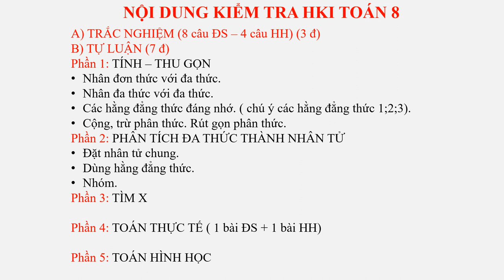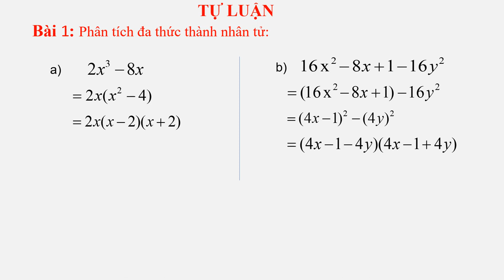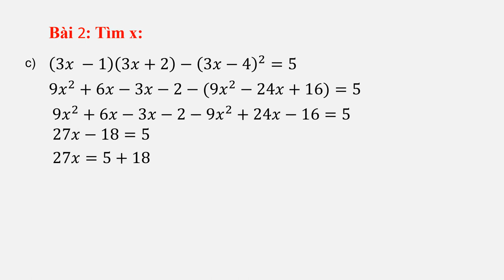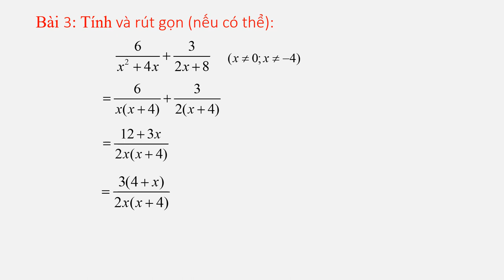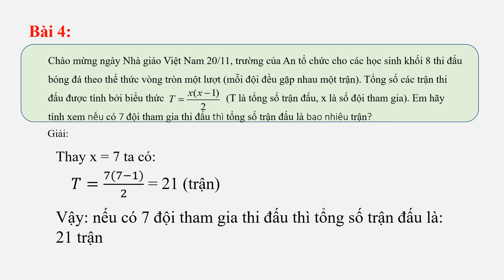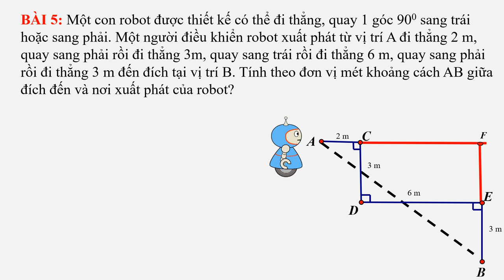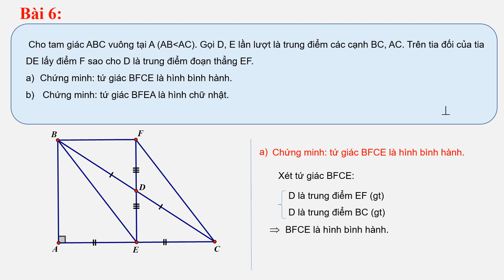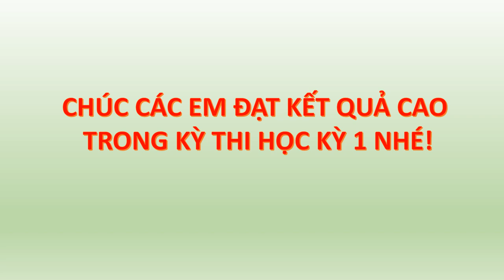TOÁN 8 - ÔN TẬP KIỂM TRA HỌC KỲ I (2023-2024)